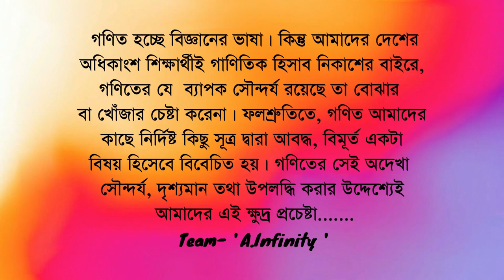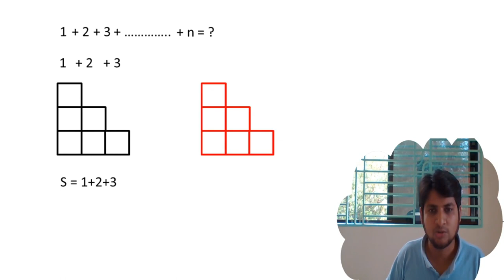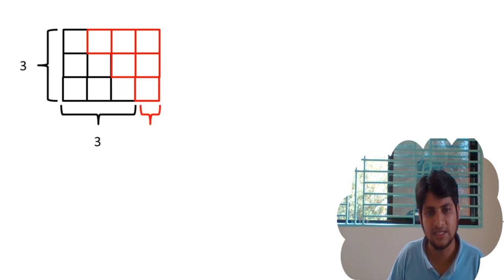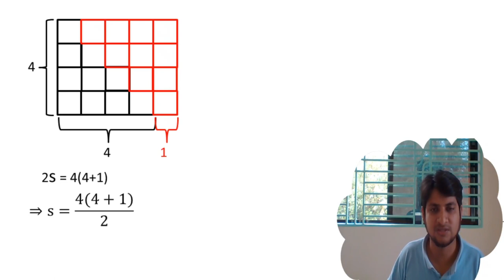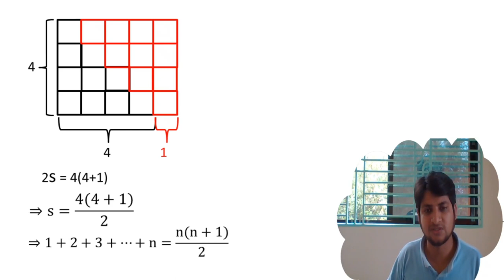n সংখ্যক স্বাভাবিক সংখ্যার যোগফল (চলো feel করি) # Sum of first n natural number (visualization)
n সংখ্যক স্বাভাবিক সংখ্যার যোগফলের সূত্র গাণিতিকভাবে প্রমাণ করা যায়।গাণিতিক প্রমাণের বাইরে গিয়ে সূত্রটির সৌন্দর্য উপলব্ধির জন্যই এই ক্ষুদ্র প্রয়াস.